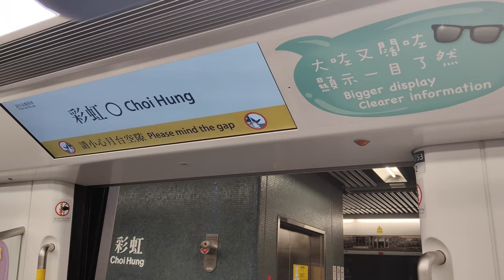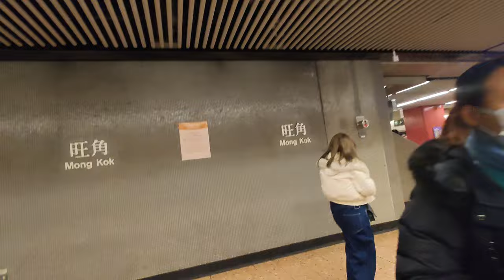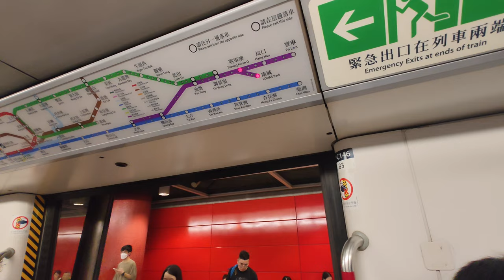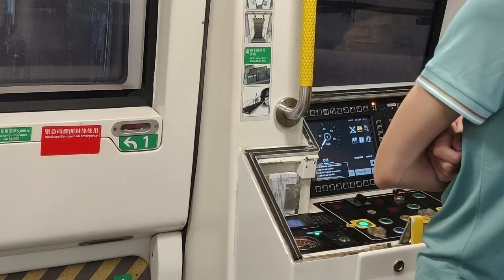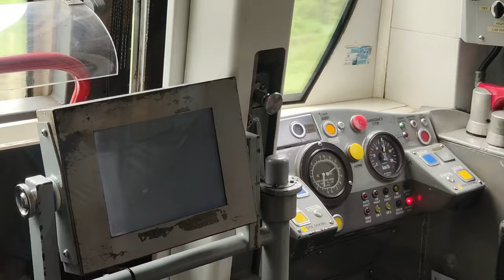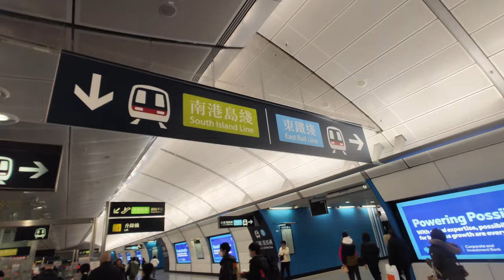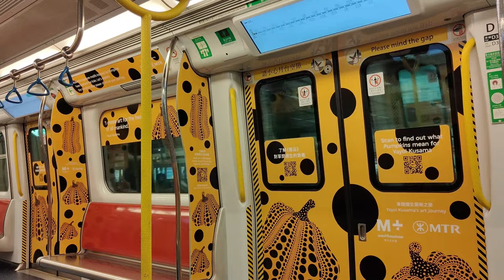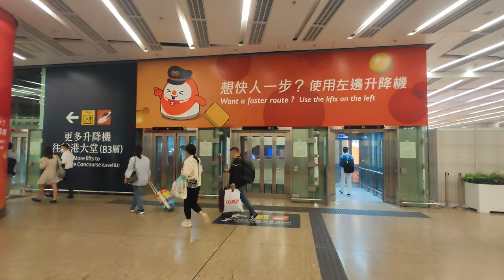🚇🚆🚋 🇭🇰 Recovered from pandemic, still has huge diversity! Hong Kong's railway system! 2022-2023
This video is a collection of many railway lines that I filmed in Hong Kong between 2022 and 2023.
Even though Hong Kong is small and compact, there are a lot of railways in Hong Kong. For now, the expansion of the system has slowed down, but the old trains are being replaced by new ones. There are much more railway events than in the last video (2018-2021 compilation). Although I still cannot film some of the railways in Hong Kong, like the Ngong Ping 360, I still hope you enjoy this compilation!

儘管香港是一個細小且緊湊的城市，卻有非常豐富的鐵路系統。現時香港鐵路的擴張開始減慢，但舊列車更換新列車則進行得如火如荼，而這兩年來香港比上次影片(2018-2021合集)有更多鐵路的活動。雖然我仍未能拍攝部分香港的鐵路，例如昂坪360等，我仍希望大家喜歡這個大合集！

0:00 Opening 標題
0:33 MTR - Urban lines & South Island Line 港鐵市區綫及南港島綫
15:44 MTR - Airport railway & Disneyland Resort Line 港鐵機場鐵路及迪士尼綫
24:11 MTR - Suburban lines 港鐵市郊綫
41:26 MTR Light Rail 香港輕鐵 (LRT)
52:40 Hong Kong Tramways 香港電車
55:53 Hong Kong Peak Tram 香港山頂纜車
58:25 Guangzhou-Shenzhen-Hong Kong HSR 廣深港高鐵
1:00:16 HKIA APM 香港機場旅客捷運系統
1:00:44 Ending 結語